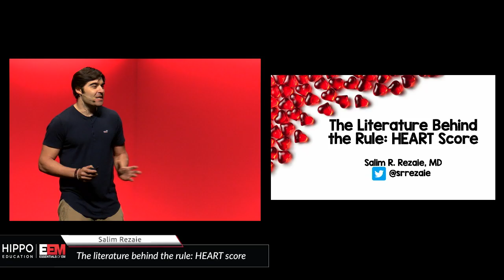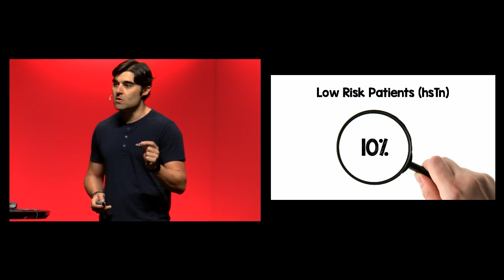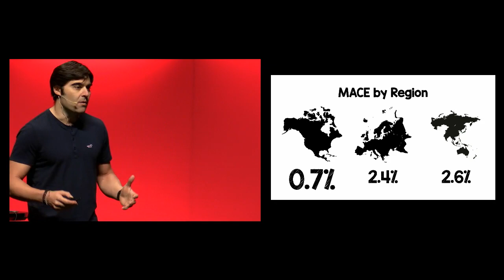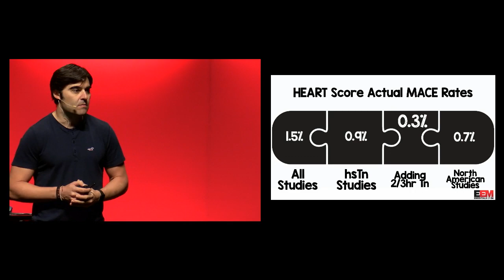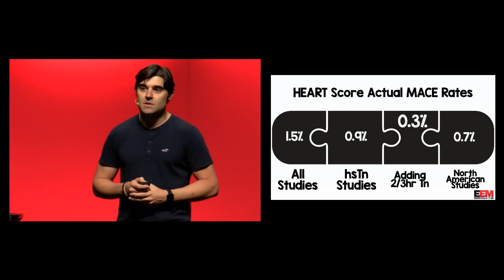EEM 2019: The literature behind the HEART score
In just 4 minutes, hear Salim Rezaie break down the literature behind the HEART score rule at Essentials of Emergency Medicine 2019.

Get more pearl-packed lectures like this from your smart device with EEM 2019 On-Demand